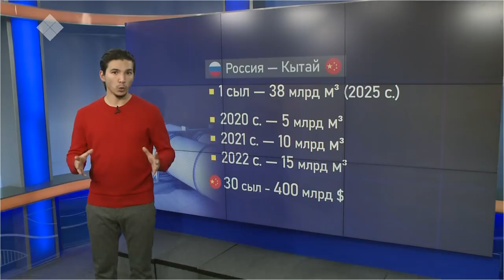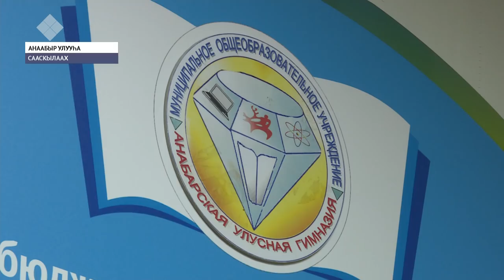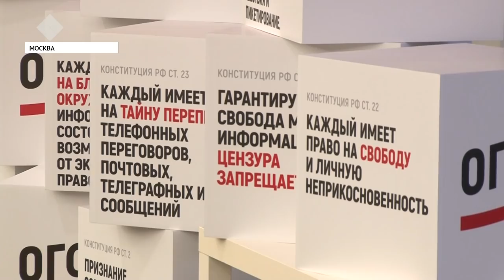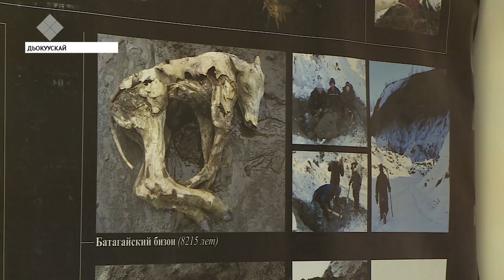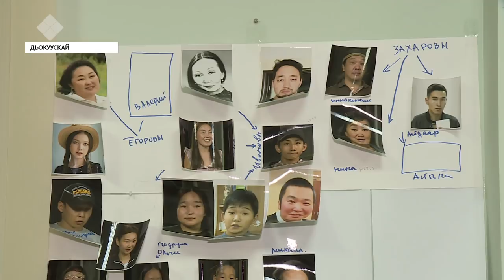«Саха сирэ» информационнай биэрии. Ахсынньы 02 күнэ, 20:30 ч